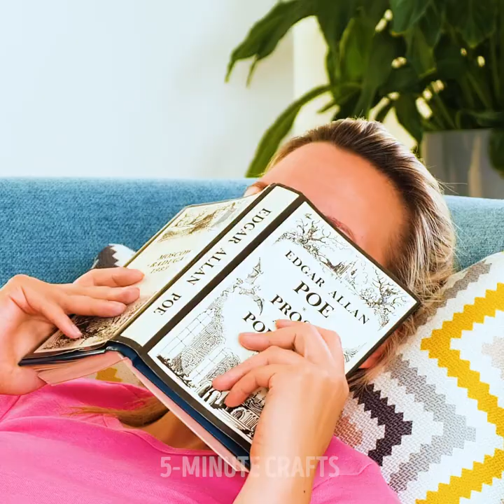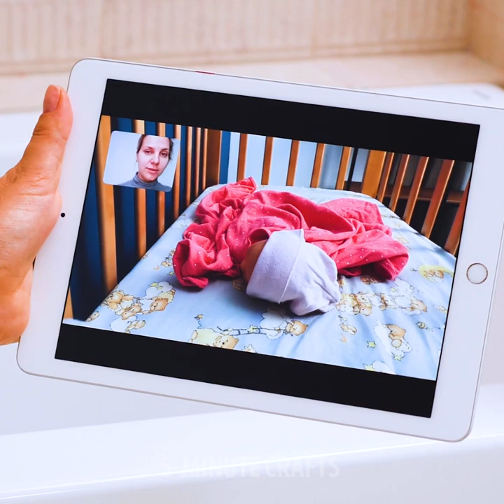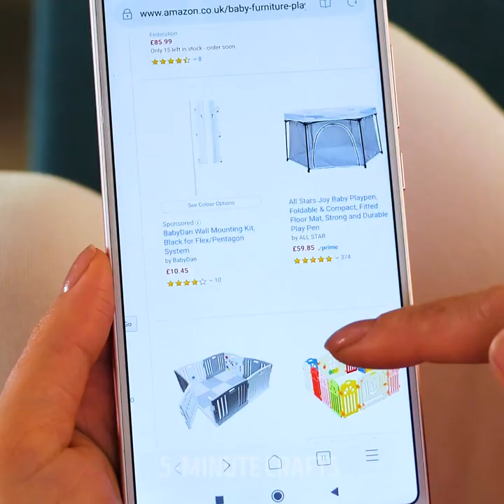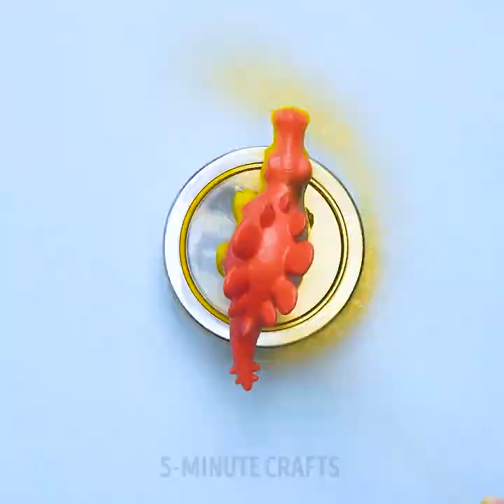LIFE-SAVING PARENTING HACKS THAT WILL MAKE YOUR LIFE EASIER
BRILLIANT IDEAS FOR SMART PARENTS
To be a parent is not easy! That's why we've prepared amazing life hacks for parents that you'll love! As a bonus, you'll find ideas on how to reuse old clothes and toys.

TIMESTAMPS:
00:40 Genius parenting hacks
01:46 If you need a massage😂
02:20 Smart ideas for parents
03:41 How to sew a panama hat
05:26 How to reuse clothes
06:58 How to sew cute jeans skirt
08:50 Turn old toys into something new
10:35 Amazing DIY ring idea
12:14 Brilliant DIY hanger idea